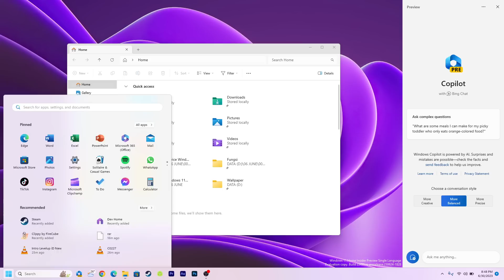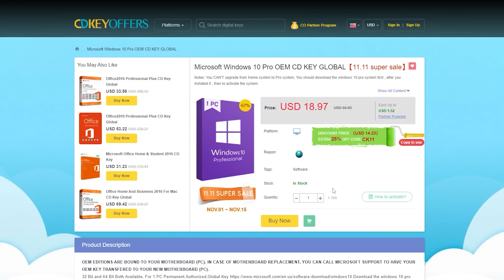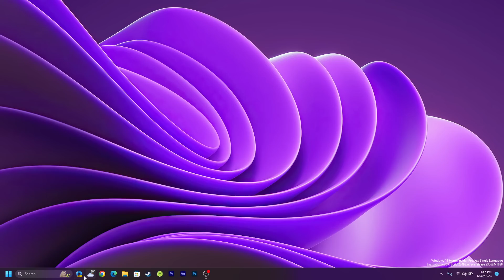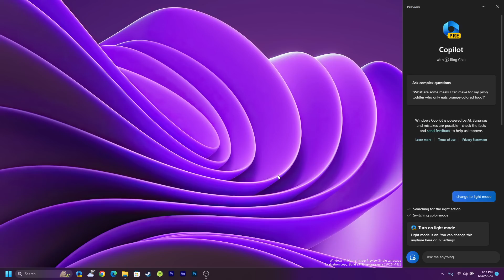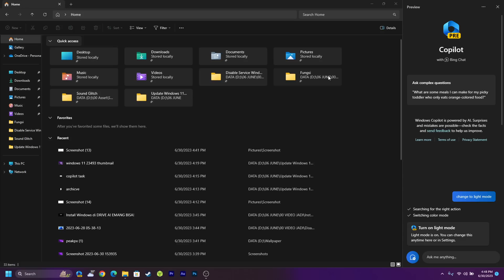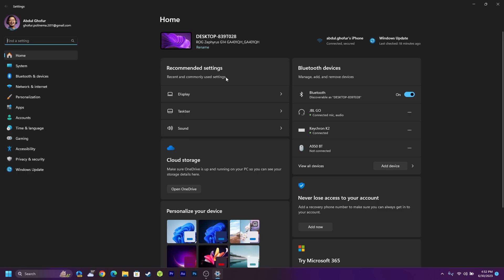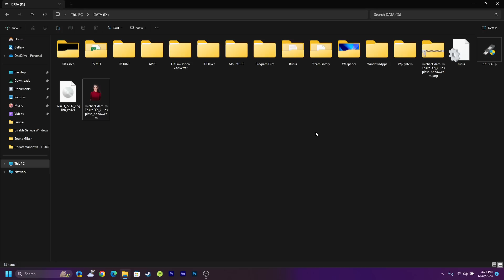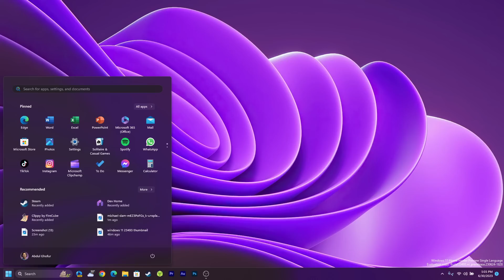BIG UPDATE! Welcome Windows Copilot, New Home Setting, Native Winrar Di Windows 11 23493 🔥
Ringkasan Video :

00:00 Intro
00:31 Tentang Windows 11 23493
01:23 Iklan Dulu
02:31 Check Versi
02:45 Windows Copilot Ai
06:04 New Home Setting
06:55 Smart Snap Layout
07:23 Update File Explorer
08:14 Native RAR, 7z Dll
09:14 Sound Quick Setting
09:50 Update Narator

Music Yang Digunakan di Video ini (Prod by IceTea):

 • (FREE) The Kid LA...